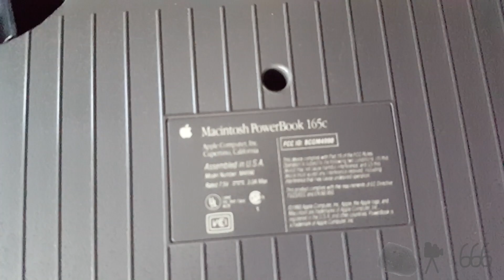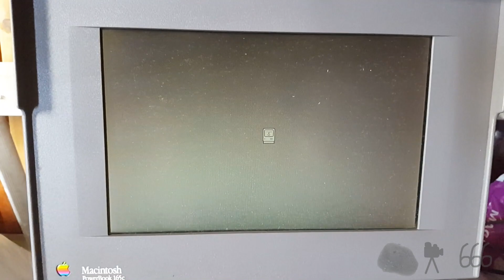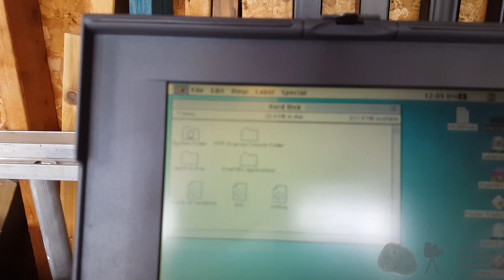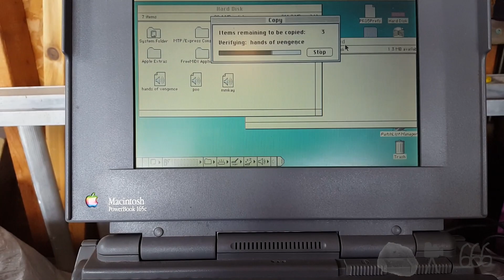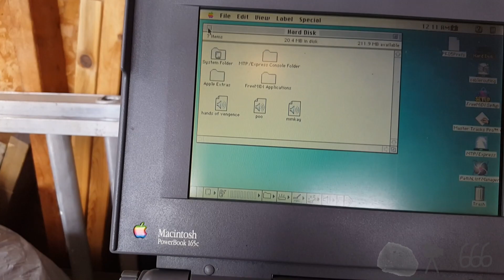Idiot-Modded Macintosh PowerBook 165c Overview and Quick Test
My apologies for only uploading two videos over the past month or so. I have hit a significant mental rough patch and haven't been feeling particularly confident in myself lately, nor have I been motivated to do much of anything.

I don't really like the way this video turned out, but I am not really in a position to reshoot it and I know people like watching this stuff regardless of the actual quality of the content, and my channel popularity seems to have gone up somewhat in recent times for some inexplicable reason so here you go anyways.